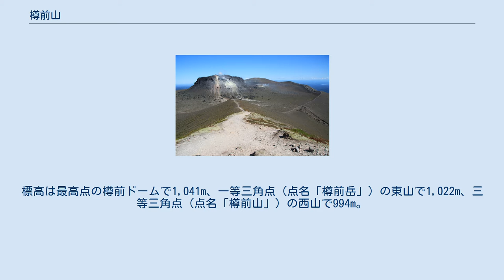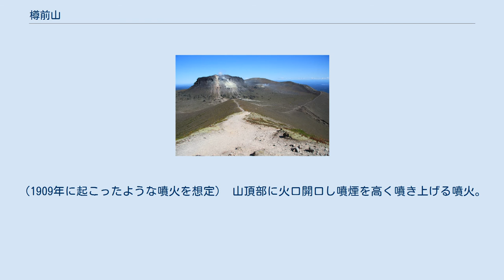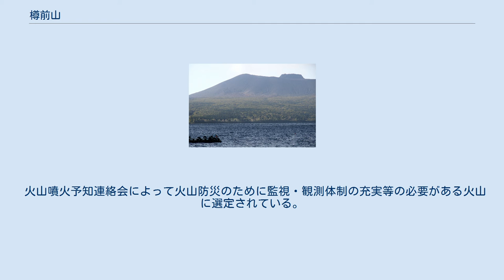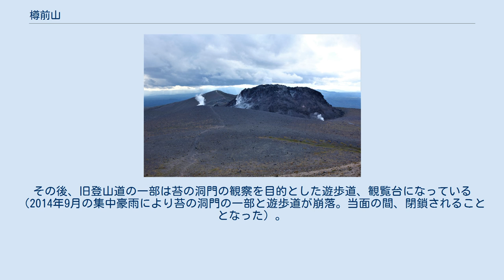樽前山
樽前火山と風不死岳の地形図 三重式火山の火口原を西山より 左に樽前溶岩ドーム 支笏湖畔から望む秋の樽前山 樽前山（たるまえさん、たるまえざん、たるまいさん、たるまいざん）は、北海道南西部にある支笏湖の南側、苫小牧市の北西部に位置する活火山。
標高は最高点の樽前ドームで1,041m、一等三角点（点名「樽前岳」）の東山で1,022m、三等三角点（点名「樽前山」）の西山で994m。
支笏洞爺国立公園に属する。
風不死岳、恵庭岳とともに支笏三山の一つに数えられる。
 山名の由来は、アイヌ語で「タオロマイ taor-oma-i」（川岸の高いところ・〈そこに〉ある・もの）。
一般的にアイヌは山に山そのものを指す名前を付けず「これこれという川の上流（水源）の山」という名づけ方をすることが多いので、この言葉は現在の樽前山そのものを指すのではなく、樽前山の南側を下る現在の樽前川を指した言葉である可能性が高く、その水源として樽前山という名になったと思われる。
樽前山そのものを指したアイヌ語の名称としては「ヲフイノボリ」が1807年（文化4年）の秦檍丸による東蝦夷地屏風にあり、増補千歳市史 (1983) ではこれをオフィヌプリ ohuy-nupuri（燃える・山）と解釈している（ウフィヌプリ uhuy-nupuri の方が同じ意味で一般的な表現）。
 地元では主に「たるまいさん」、「たるまいざん」と呼んでいる。
後に「樽前」の語が当てられ学者での訓みも「たるまい」だったというが、現在では「たるまえ」の訓みが一般的になってしまっている。
当地に自生するイワブクロの別名も「タルマイソウ」である。
 活動開始時期は約9000年前とされ、これまでの活動は約1000年以上の休止期を挟んで3つの活動期に区分される。
 1909年（明治42年）の噴火で、山頂には溶岩ドームが形成された。
樽前山熔岩円頂丘として、北海道指定文化財の天然記念物に指定されている。
この溶岩ドームは比較的大きい上に、山体とは異なった色（黒色）をしているために目立ち、樽前山を特徴づけている。
樽前山は南から東にかけて高山と隣接していないので、これらの方向からは遠くから見てもこの山が樽前山であることを容易に判別できる。
つまりこの溶岩ドームが樽前山をランドマークとしやすい山にしているのである。
活発な噴気活動があるので、一般の登山者は進入禁止となっているが、過去に何度か北海道大学等により調査目的の登山が実施されている。
 1909年（明治42年）の噴火 樽前山のある苫小牧市では、樽前山と風不死岳を一括して樽前山に含め、過去の噴火例を参考に数パターンの噴火想定を行っている。
 小噴火。
（1981年に起こったような噴火を想定） 前兆なく噴火、有害な火山ガスが発生する可能性があり登山規制。
市街地での被害は発生しない。
 中噴火。
（1909年に起こったような噴火を想定） 山頂部に火口開口し噴煙を高く噴き上げる噴火。
火山灰が風下の市街地で数センチ積もる可能性と、山頂部や山腹への噴石到達、噴火後の降雨による土石流、マグマ噴火の場合は火砕流、更に積雪期には融雪型泥流を想定。
 大噴火。
（1739年に起こったような噴火を想定） 周辺全方位への高温の火砕流、風下側には大量の軽石。
広範囲の避難が必要。
 火山性の土壌であることはもとより、南側斜面が開けている地形となっていることから、南から吹き込む強風時には山麓の森林が一斉に倒木する被害を受けやすい。
古くは洞爺丸台風の際に生じたほか、2004年（平成16年）の台風接近時には国道276号の両側の樹木が一斉になぎ倒され、長期間にわたり通行不能状態が続いた。
現在でも道路の両側には、被害を受けた森林の跡地がぽっかりと開く異様な光景を見ることができる。
 苫小牧市は樽前山火山防災会議協議会を設立するとともに、山頂噴火による降灰、火砕流、関連した土石流などを想定したハザードマップを作成し防災計画を策定している。
 火山噴火予知連絡会によって火山防災のために監視・観測体制の充実等の必要がある火山に選定されている。
 登山ルートは多岐にわたるが、一般的なのは国道276号から北海道道141号樽前錦岡線、林道を通り樽前山7合目登山口の駐車場から登るルートである。
子供でも1時間程度で外輪山にたどり着けるため、地元小学校の定番の遠足地になっている。
かつては支笏湖側から、苔の洞門と呼ばれる苔の密生した岩肌の間...